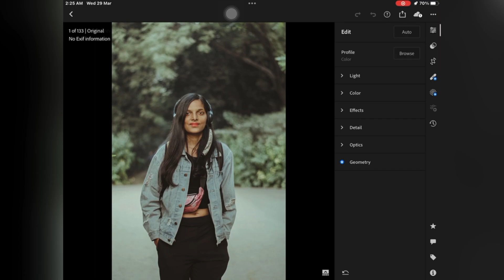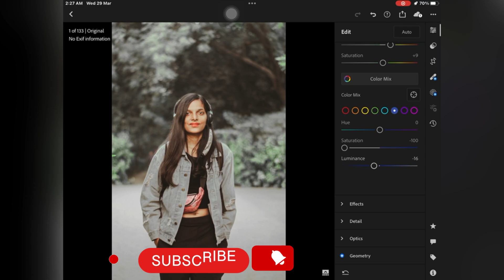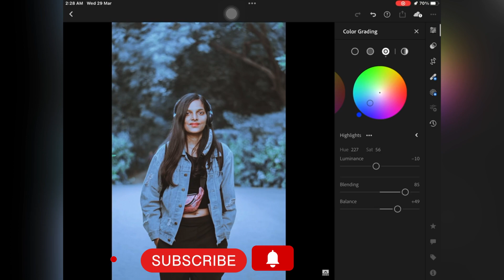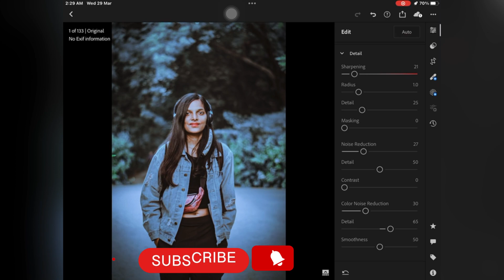Mastering Lightroom: A Step-by-Step Guide to Professional Photo Editing#lightroom_editor111